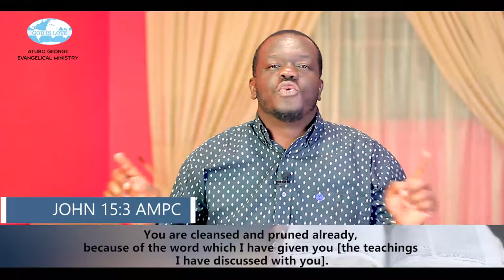Living In Divine Health. Part 9.